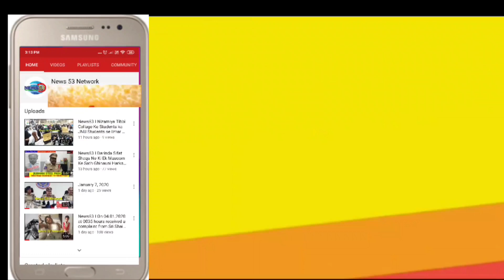News53🖋️Telangana_Minorities Residential school mein ek Bache ke saath hua Hadesa...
Telangana_Minorities Residential school mein ek Bache ke saath hua Hadesa...